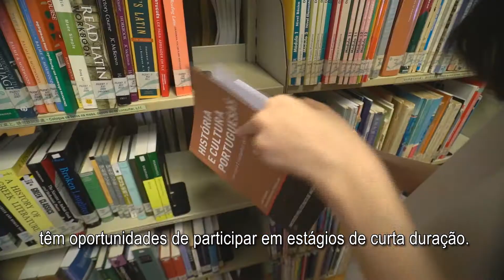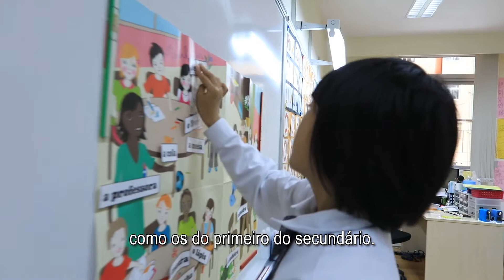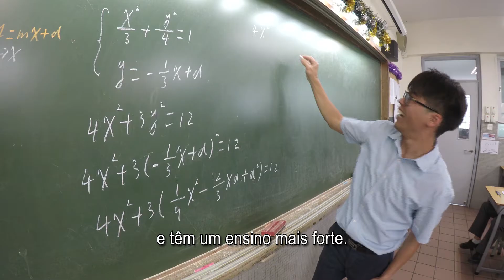Medidas diversificadas para apoiar a formação de quadros qualificados